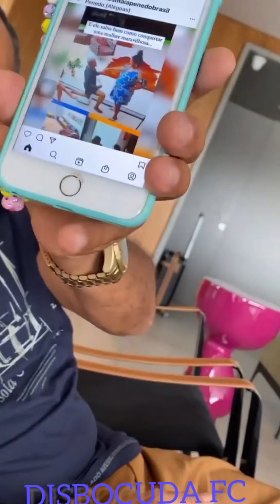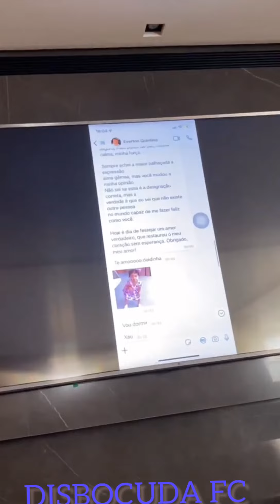PAULO RODRIGUEZ🙀A DIVA BRANCA🥰 REALIZOU😳SEU SONHO ELA😍DESFILOU😻😻